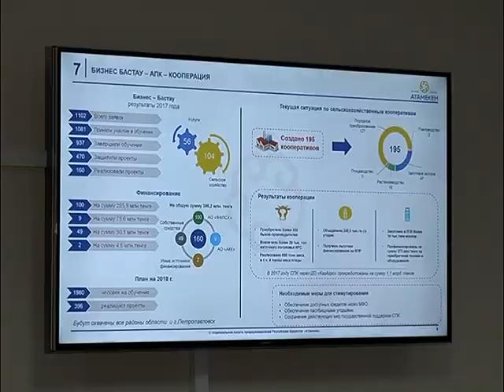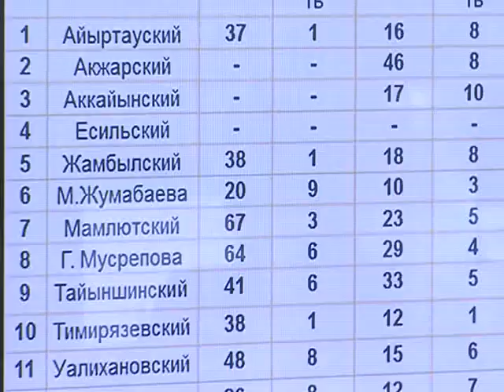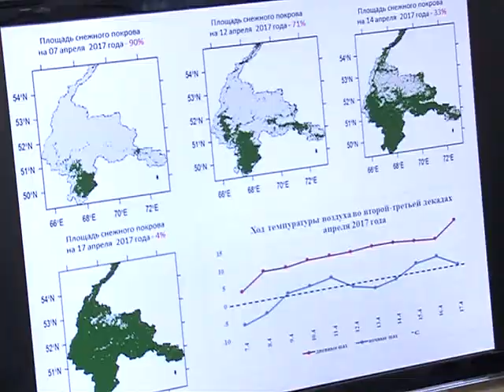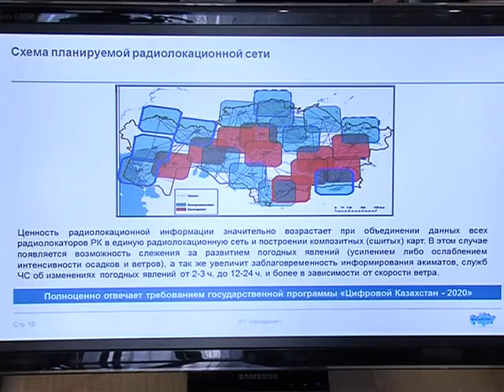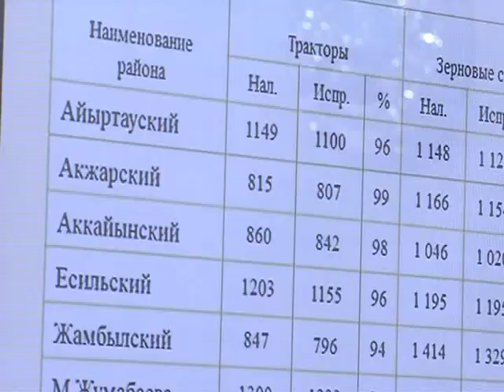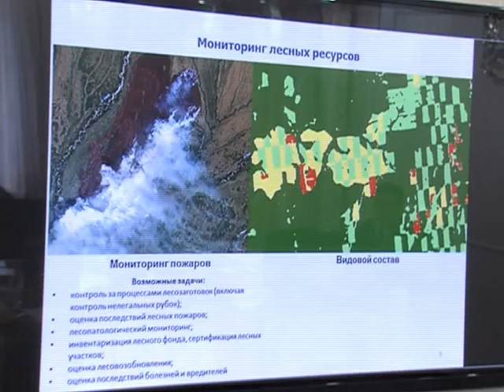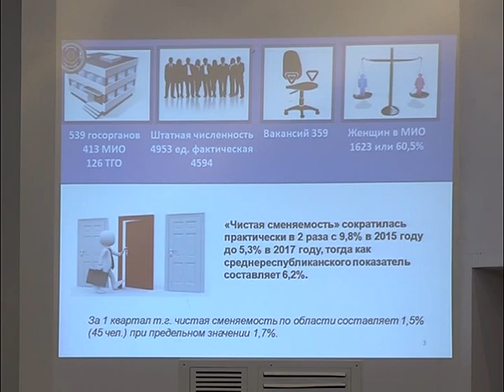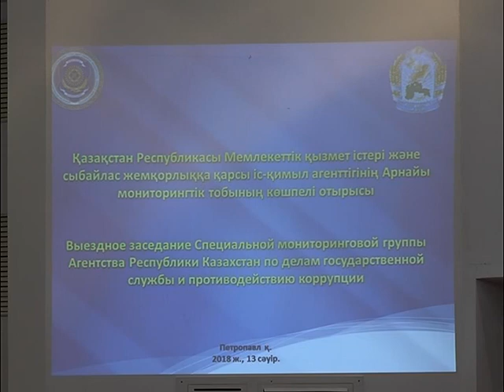“7+7” Информационная программа 14 04 18